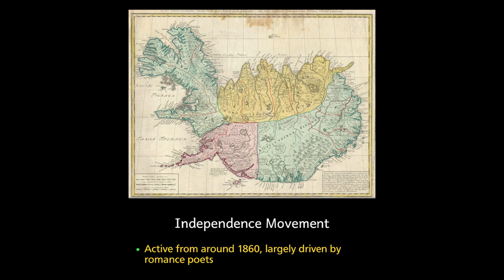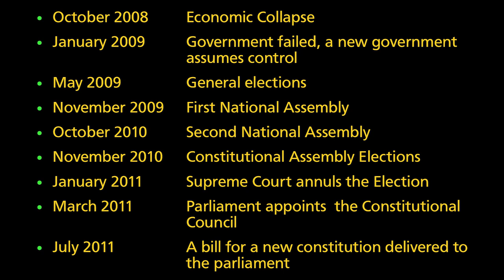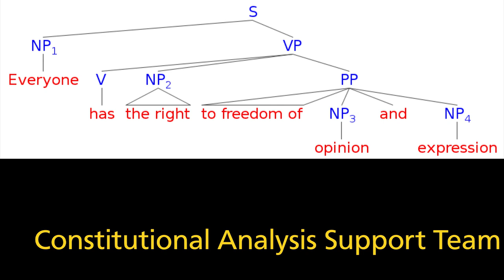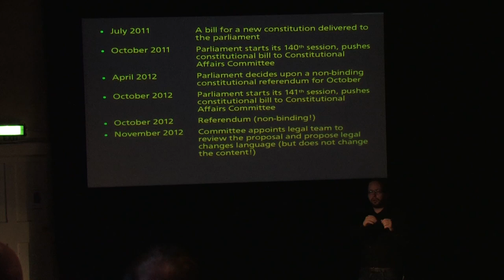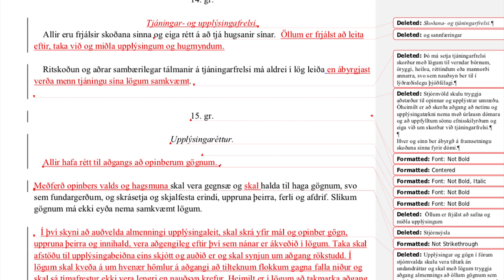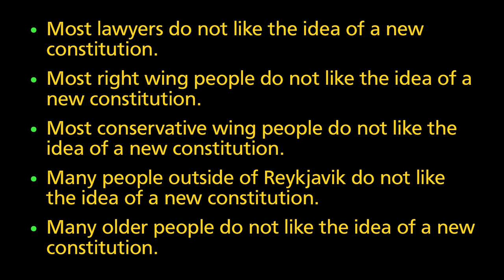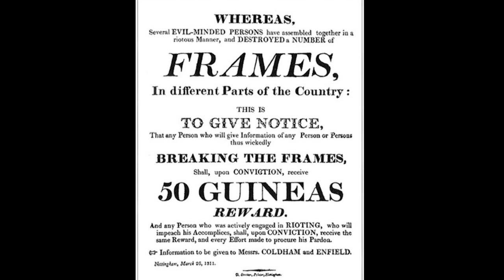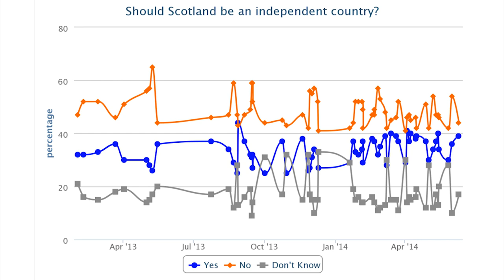Crowdsourcing the Constitution - Lessons from Iceland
Smari McCarthy's talk on how Scotland can learn from what happened in Iceland when the people wanted to set up a new constitution. He outlines the road-blocks and traps which were put in the way by the lawyers, politicians, the establishment and the supreme court!